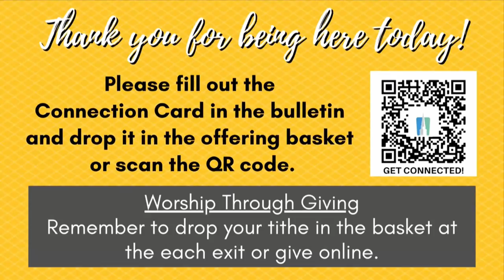June 12, 2022 Sermon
Sermon Series: Titus: God's Blueprint for the Church
"Grace Changes Everything"
Titus 2:11-15